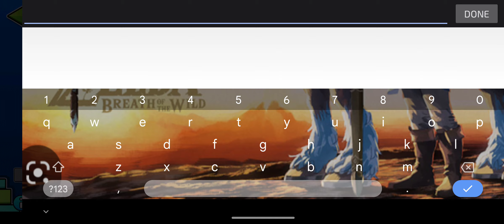haste by 1nfra